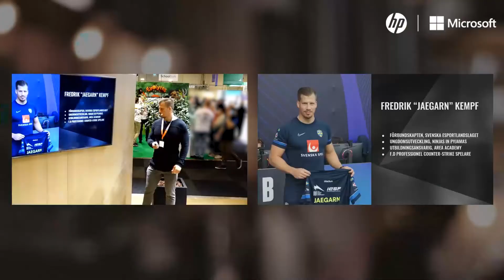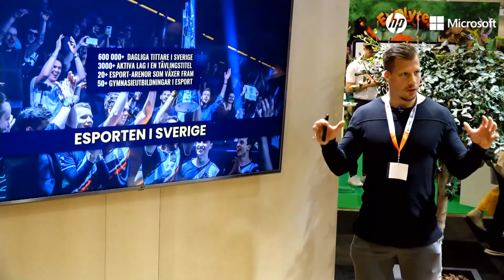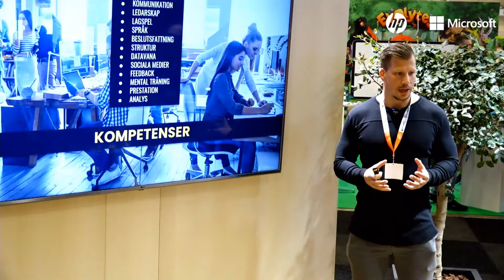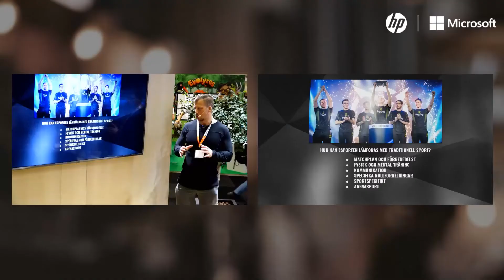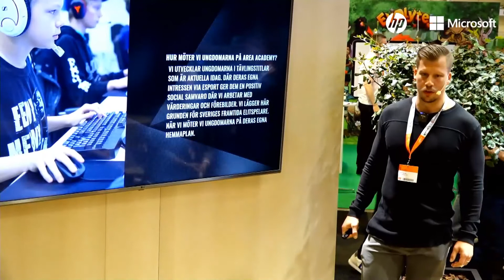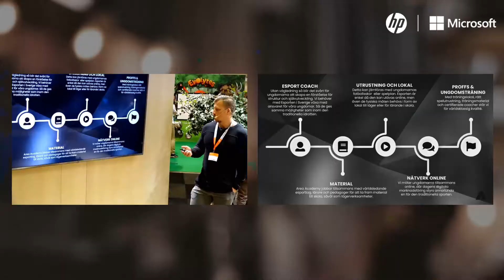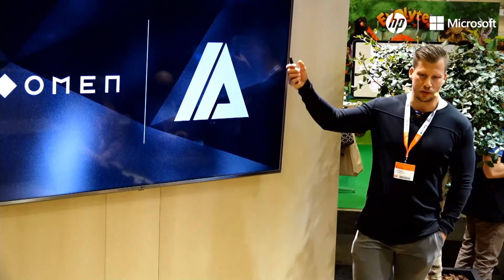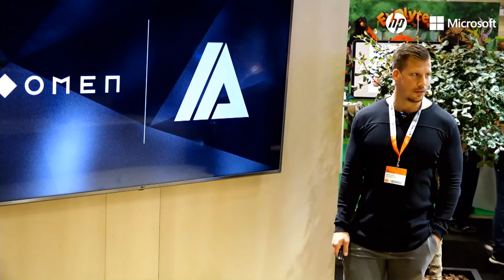Elitsatsning i E-sport på skolan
Fredrik "Jaegarn" Kampf berättar mer om Esport och vad som krävs av skolor för att stödja ungdomars elitsatsning i HP och Microsofts monter på SETT-mässan.

Producerad med AI Producer. Läs mer om tjänsten här